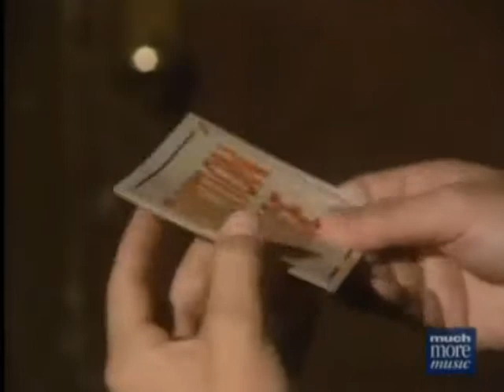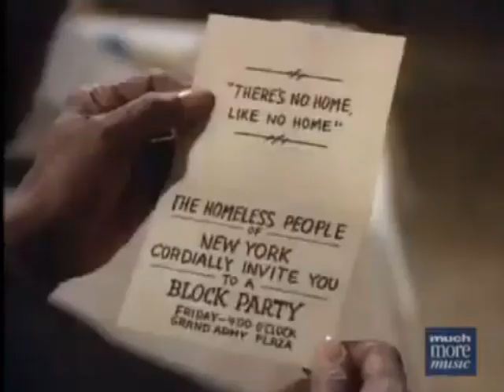I'm Staying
In this scene, Dusty stands up to her father.  The hotel room was a box the tech crew built from scratch and in the first half of this scene I was asked to report to the dubbing studio to re-record what Dusting said when passing out invitations.

The dubbing studio at MGM is a large sound stage.  An engineer is in the control room above me on the left and a large screen of the scene to be dubbed was playing in front of me.  Each line that needs to be dubbed is marked with three clicks then you speak the line.